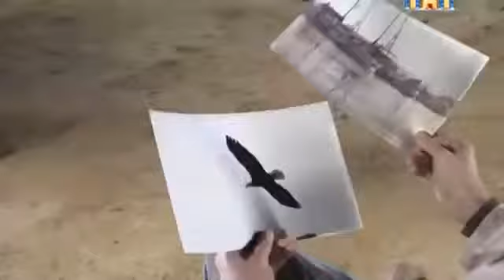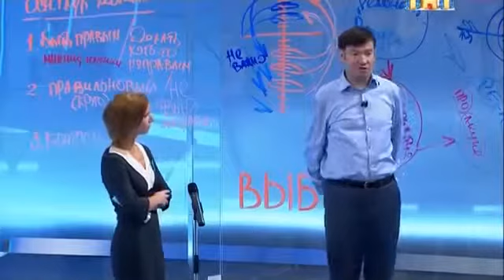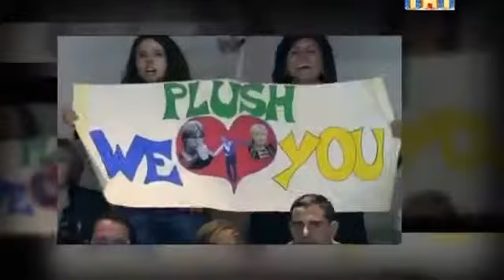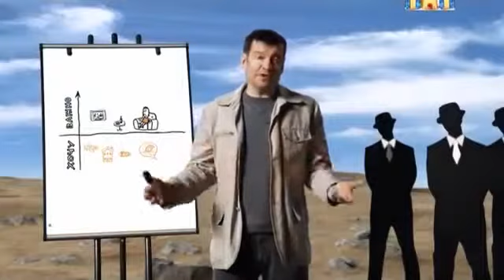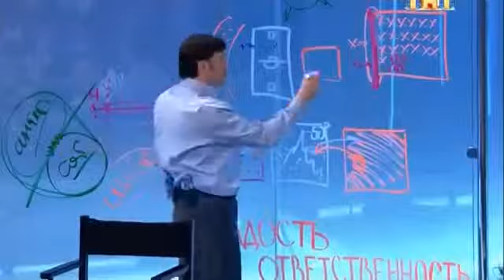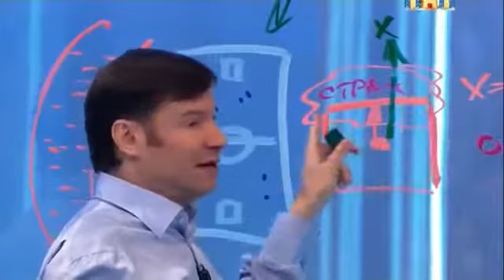Жизнь Инструкция по применению Будь уверен, Мечта достижима!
Жизнь Инструкция по применению